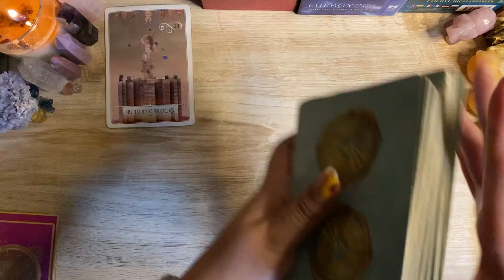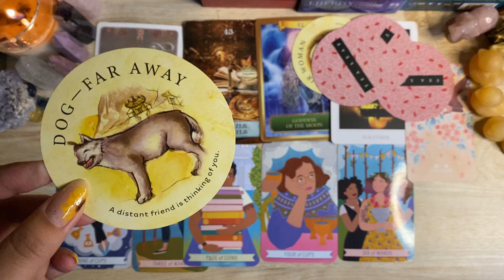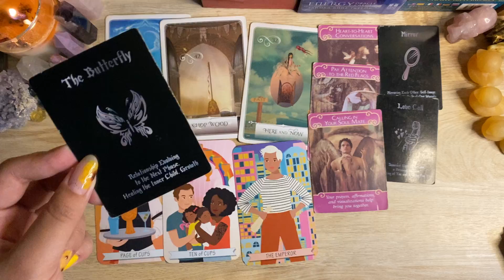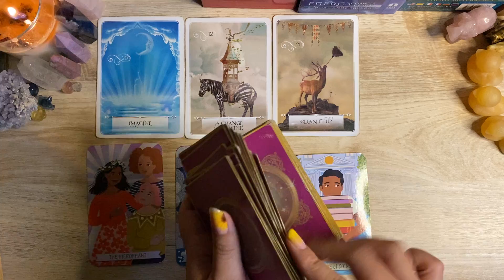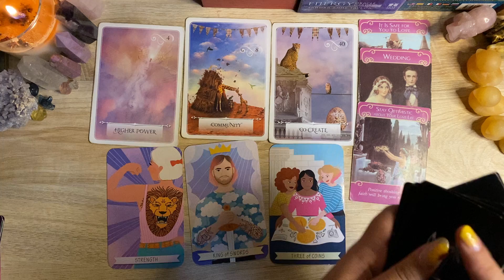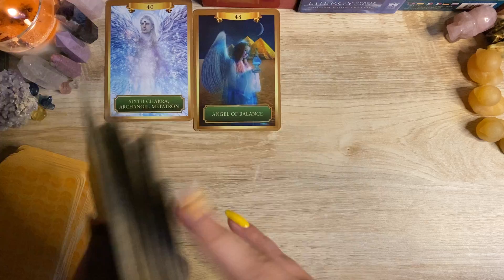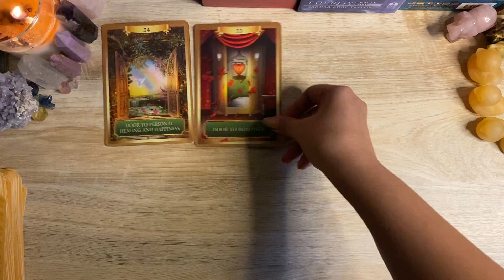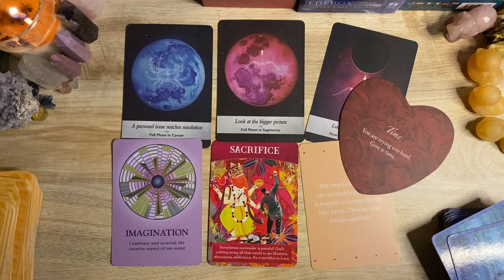SCORPIO 2023 - DOAMU BANYAK TERKABUL! 😍😍😍 scorpio #2023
[LIVE READING TIKTOK]
Setiap Kamis dan Minggu jam 22:00 WIB!
Follow Tiktok aku @dextratarot yaaaa 👑

Semoga membantu ✨

Decks I used:
1. Sacred Destiny Oracle
2. Energy Oracle Cards
3. The Enchanted Map Oracle Cards
4. Wisdom of the Oracle
5. The Good Karma Tarot
7. Vessel Oracle Cards
8. Love Oracle Cards
9. Prism Oracle
10. Moonology Oracle Cards
11. Botanical inspirations
12. Angel Answers Oracle Cards